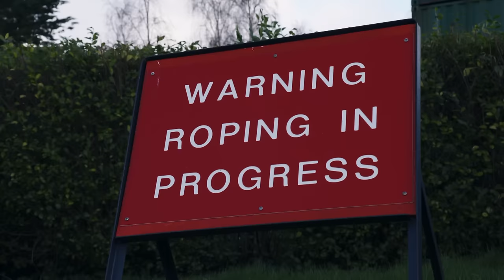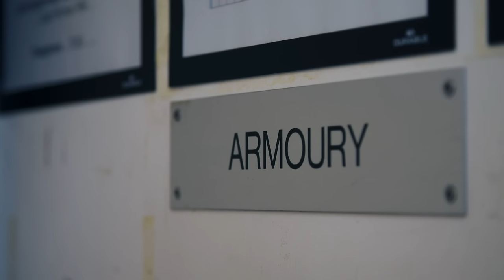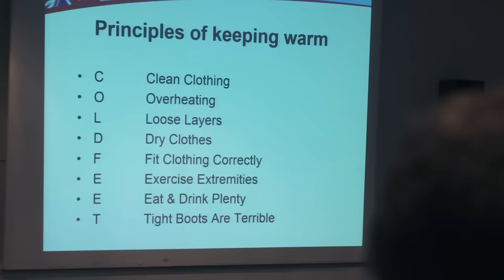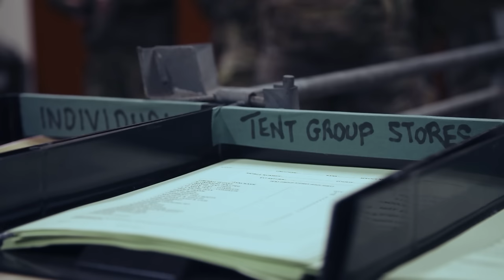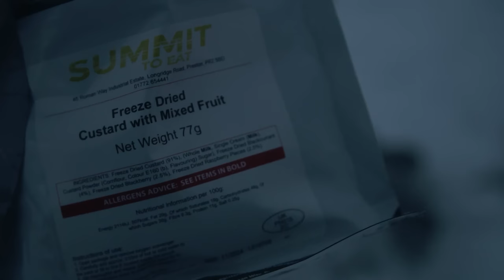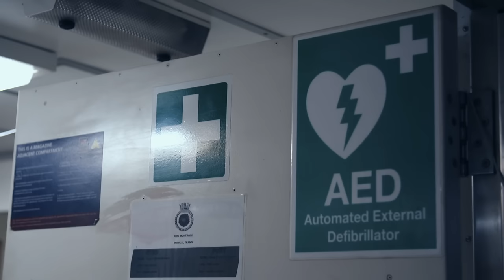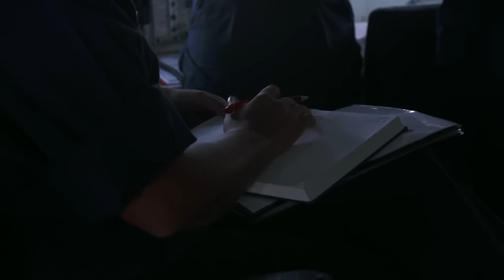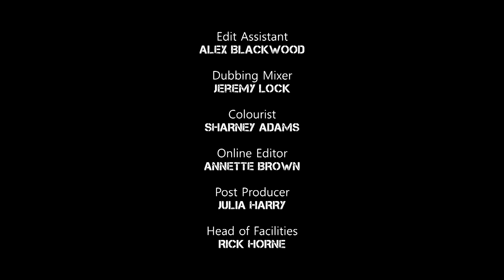Royal Marines Commandos - Ocean Warriors | Part 2: Seaborne Raiders | FD Real Show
In this episode:
We join a team of specialist Commandos on a vessel in the Gulf, preparing to deploy to board a suspicious dhow that may be carrying drugs. Team leader Joe explains that this work is vital to try to disrupt the flow of heroin, amphetamines, and opioids to the UK and beyond. The money also funds terrorist activities, so Joe feels an added responsibility. The team close in on the target vessel, and the Royal Marines boarding team are on board within seconds.

This is the behind-the-scenes story of one of the most famous military units on earth. The Royal Marine Commandos are globally renowned and nationally revered, and yet widely misunderstood.